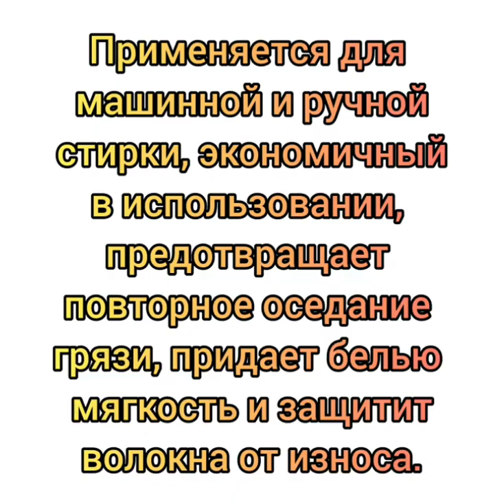бх23. Passion GOLD гель 3в1 для цветного 2 л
🌱Жидкий стиральный порошок, подходит для стирки цветного белья.
🌱Применяется для машинной и ручной стирки, экономичный в использовании, предотвращает повторное оседание грязи, придает белью мягкость и защитит волокна от износа.
🌱Обладает антистатическим действием.
🌱Препятствует образованию накипи и известкового налета в стиральных машинах.
🌱Используется для 55 стирок.
🌱Соответствует стандартам ЕС